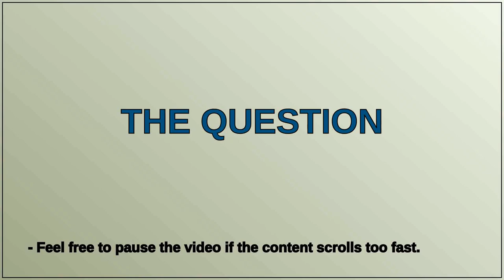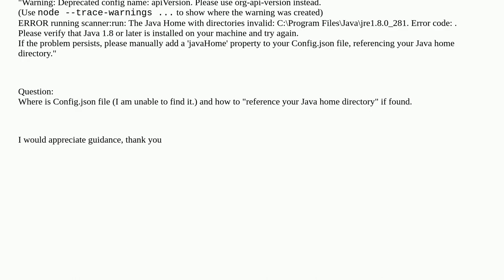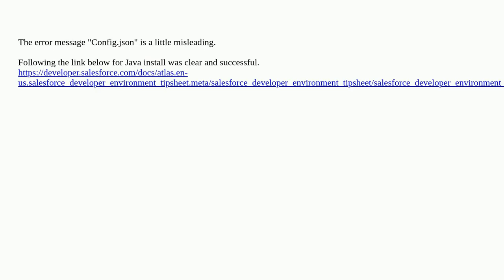Salesforce: sfdx scanner - Install problem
sfdx scanner - Install problem

A special thanks goes out to the community

  salesforcedx-cli security-scanner sfdx-plugin